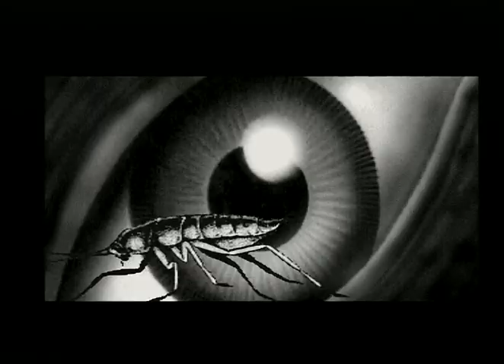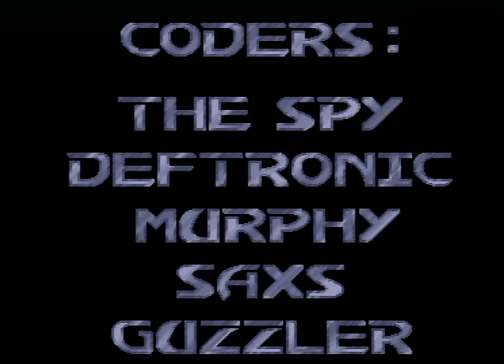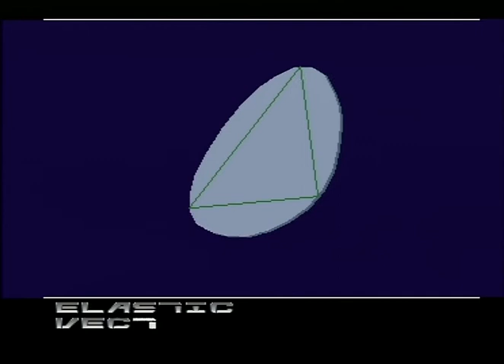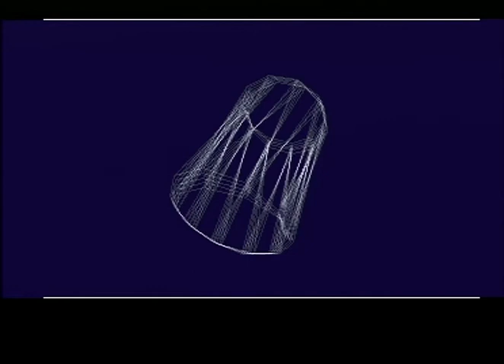CRIONICS & SILENTS 1991 HARDWIRED (A500)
CRIONICS & THE SILENTS: HARDWIRED (1991)
with working toilet sequence :-)

code: The Spy, Deftronic, Murphy, Saxs, Guzzler
gfx: Mikael Balle, Sionic, Zycho

Capture & x264 encode by Lemming/FIG
Hardware: Amiga 500 rev 6A PAL ECS Agnus 1MB
Thanks to Nosfe/MFX for lending me his DF1: :)
Special greetz to suomiscene & Arabuusimiehet